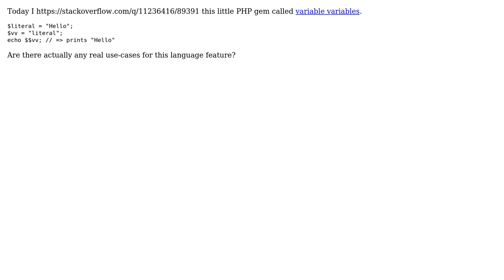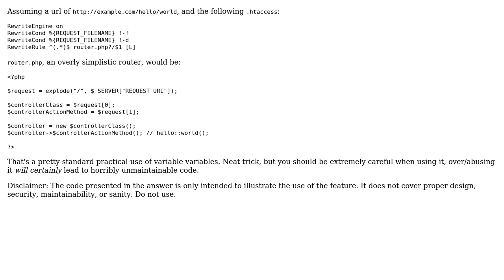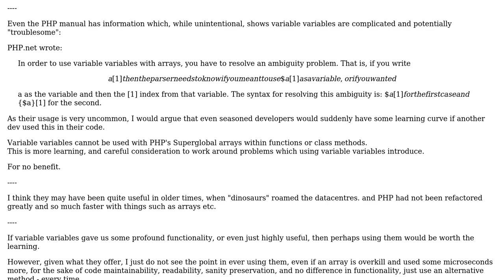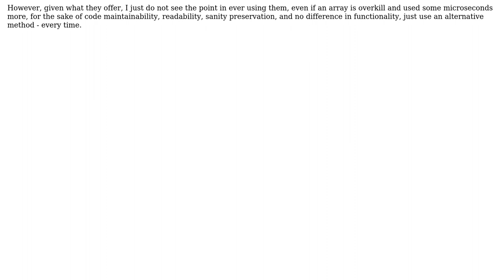Software Engineering: Are there any good use-cases for variable variables? (3 Solutions!!)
Software Engineering: Are there any good use-cases for variable variables?

With thanks & praise to God, and with thanks to the many people who have made this project possible! | Content (except music & images) licensed under CC BY-SA | Music | Images & others | With thanks to user yannis user miku user James user GordonM and the Stack Exchange Network Trademarks are property of their respective owners. You are responsible for your own actions.